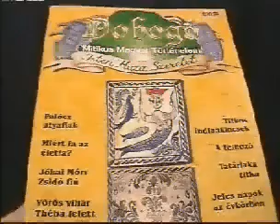77 Molnár V. József - A feltámadás ünnepe 5